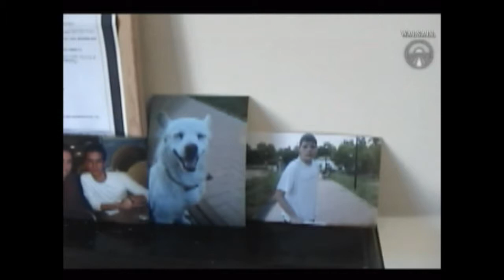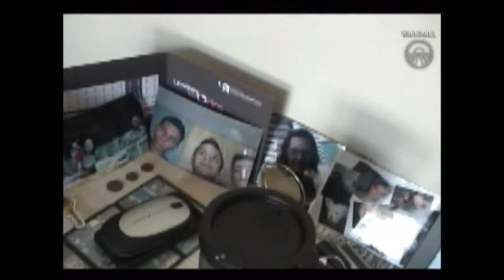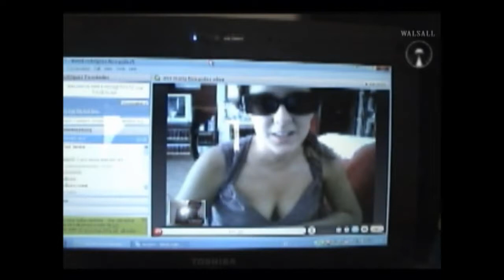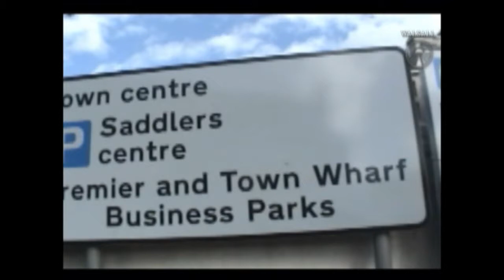Sneak Peek - Britain Express [Walsall]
Avance del documental BRITAIN EXPRESS (Primera Etapa - Inglaterra [Walsall])